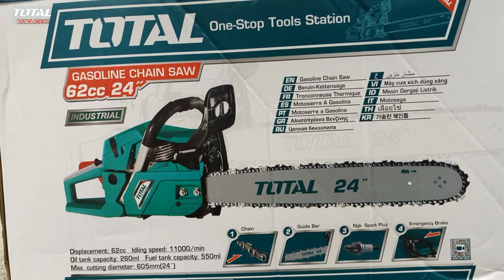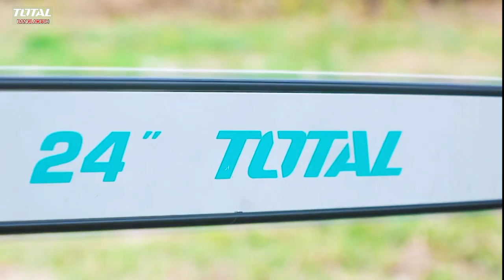Total Gasoline Chain Saw 24" Unbox (TG5602411) -62cc Engine.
product Discription:-
Displacement:62cc
Rated power:2.4kW
Engine idle
speed:3100±300rpm
Max. cutting
diameter:605mm(24")
Fuel tank capacity:550ml
Oil tank capacity:260ml
Powerful 2-stroke motor
24" chain (TGTSC52401)
Chain saw bar (TGTSB52401)
Packed by color box
TOTAL is a brand focuses on making the best quality tools affordable. Unlike the prominent brands of high quality with high pricing, our moto is high quality not only in terms of function, use and appearance, but also in efficiency, performance and maintenance. TOTAL team is devoted to help grow the brand into a world-class full range tools expert. We are willing to find exclusive dealers, who are willing to set up exclusive showroom of TOTAL tools and stride with us shoulder to shoulder in growth. With our service and your trust, we are confident to achieve great accolades together.
∆ Total tools Bangladesh
Shop Address: TOTAL Tools Flagship Store 62 Kemal Ataturk Avenue (2nd Floor), Banani, Dhaka (Beside Sweet Dreams Hotel).